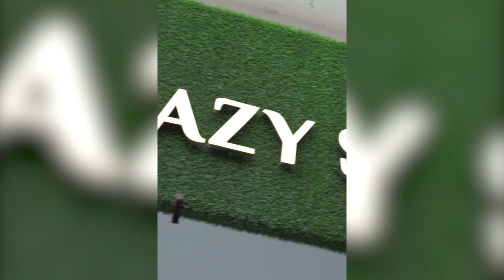Crazy Silver Shine | German Silver | పూజ సామాగ్రి అయినా Return Gifts అయినా చాల తక్కువకే | Deepthi N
Store Location
Crazy Silver Shine
RAJENDRA REDDY NAGAR COLONY,
Ameenpur Road,
CHANDANAGAR 500050
Route Map
Store timings
11 am to 8 pm.